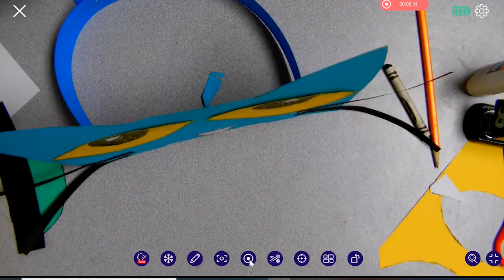pete the cat mask